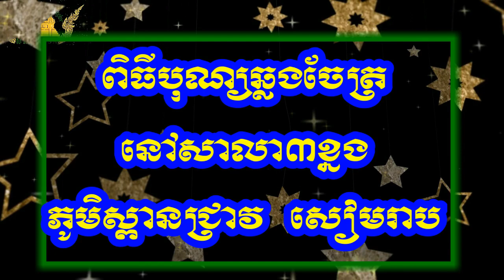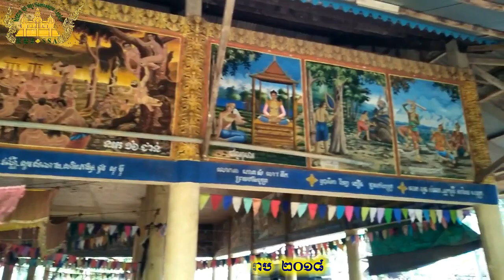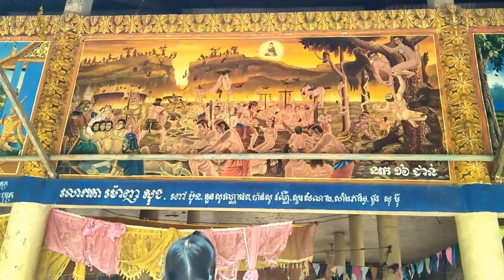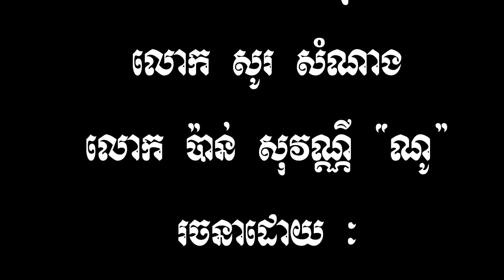ពិធីបុណ្យឆ្លងចែត្រនៅសាលា៣ខ្នង ស្ពានជ្រាវ សៀមរាប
ពិធីបុណ្យប្រពៃណីប្រចាំភូមិនៅប្រទេសកម្ពុជា ដែលរក្សានៅការរៀបចំបែបបុរាណដោយកម្រមួយ ស្ទើតែមានការកែប្រែទាំងអស់នៅក្នុងខេត្តសៀមរាប។ សូមប្រជាជនកម្ពុជាជំនាន់ក្រោយជួយថែរក្សាផង។